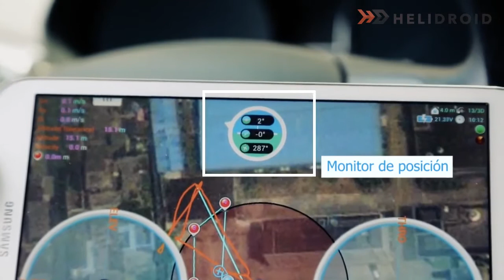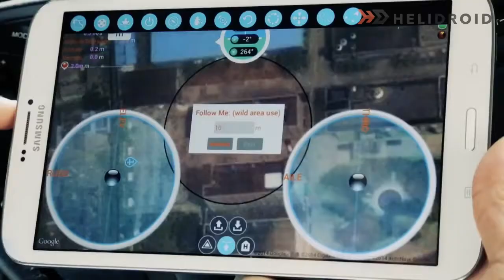Walkera SCOUT X4-Helidroid